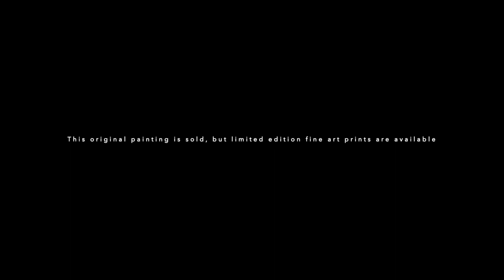Honfleur, France.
Watercolour painting by Colin Palmer. A walk along the beautiful harbour in Honfleur, Normandy.